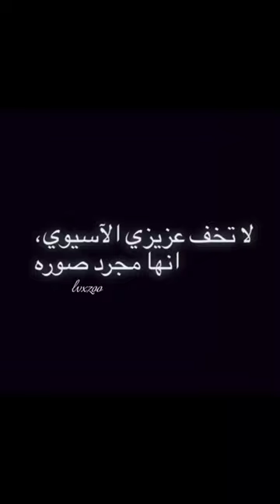انه صلاح اليحيائي❤️